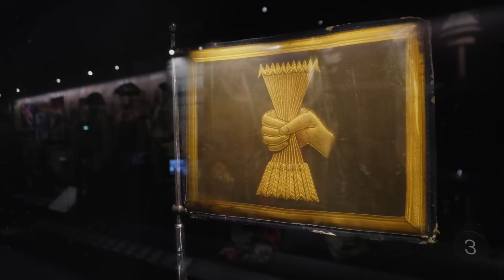Nazi Flags of Fear - NSDAP Leaders' Personal Standards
They flew from headquarters, cars and trains - personal standards, specially-created flags for the leaders of Nazi Germany, all very different from each other and each with a story to tell.

Credits: US National Archives; Library of Congress; Conay; Edoardo Cavaleri; Bundesarchiv